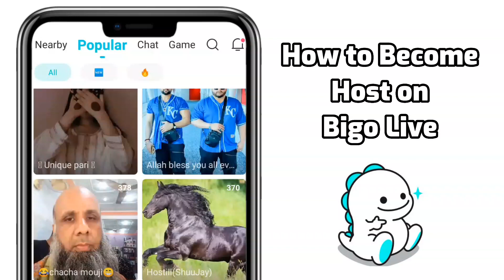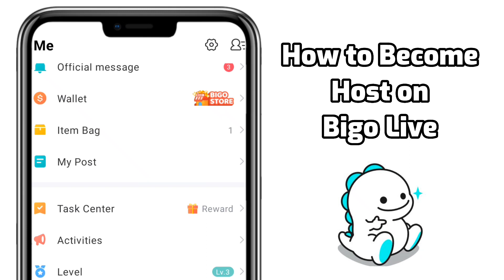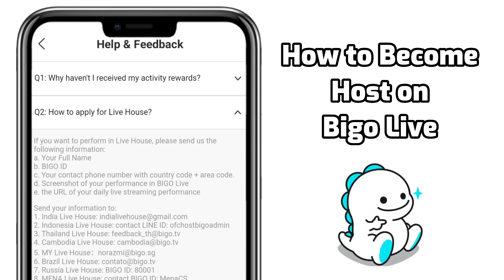Bigo Live Se Paise Kamaye Hosting Kar Ky | How to become a host Bigo live